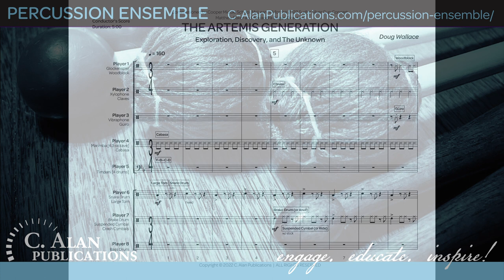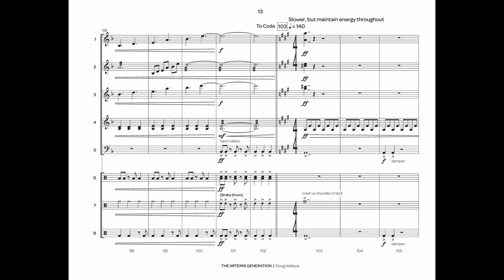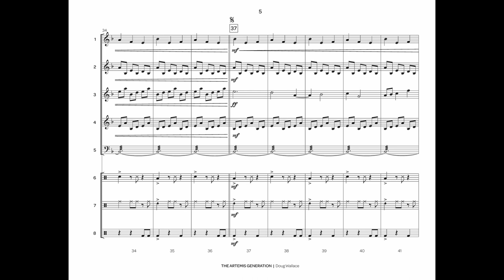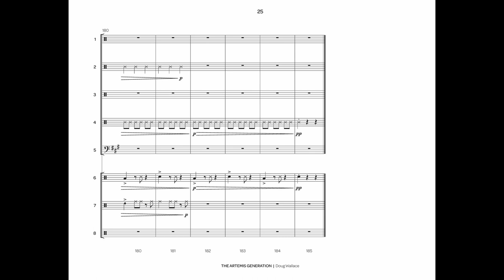Artemis Generation (Percussion Ensemble 8) - Doug Wallace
The Artemis Plan is a lunar exploration program initiated and outlined by NASA in September of 2020. Its key components include setting humanity on a sustainable course to the moon, landing humans on the moon, creating a human-robotic presence on the moon, and eventually expanding to Mars. This piece, scored for 8 percussionists, imagines the initial exploration phase, the discovery and colonization, and the unknown that lies ahead. With our population ever-growing and the Earth’s climate in danger, a new generation will have to ﬁnd creative ways to sustain life. "The Artemis Generation" could be a big part of the solution.

This work was commissioned by Matthew Baker, Alex Singer, and The Cooper Middle Band from McLean, VA.

INSTRUMENTATION
Player 1: Glockenspiel, Woodblock
Player 2: Xylophone, Claves
Player 3: Vibraphone, Güiro

Player 4: Marimba (4.3-octave), Cabasa
Player 5: Timpani (4 drums)

Player 6: Snare Drum, Large Tom

Player 7: Brake Drum (or Anvil), Suspended (or Ride) Cymbal, Crash Cymbals
Player 8: Bass Drum